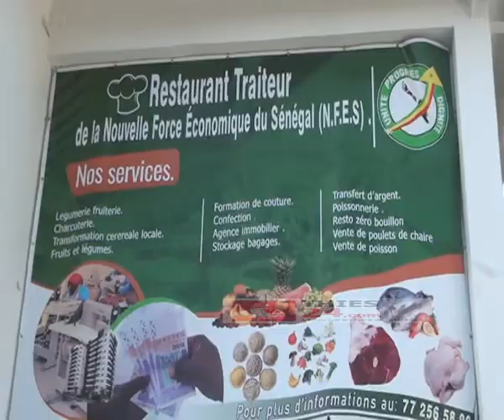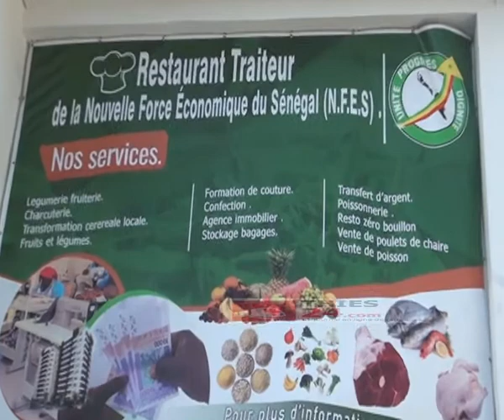Ameth Fall Braya défendu par la Nouvelle Force Economique du Sénégal (NFES) section Thiès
La section de Thiès, de la Nouvelle Force Economique du Sénégal (NFES), conduite par sa présidente Fatoumata Ndao, défend Ameth Fall Braya le Président national